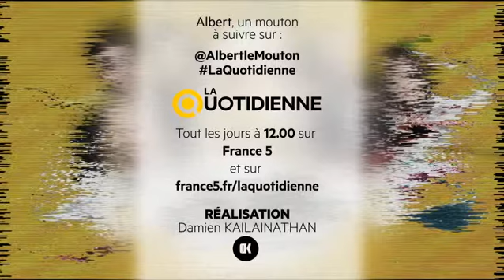Le zap d'Albert épisode #2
Retrouvez toutes les semaines, le best-of décalé de La Quotidienne préparé avec soin par Albert le mouton LA mascotte de l'émission. Au menu de ce Zap #2 : arnaque aux légumes, les Arturo Brachetti de la lunette et une chronique oreiller pleine de maturité ;)